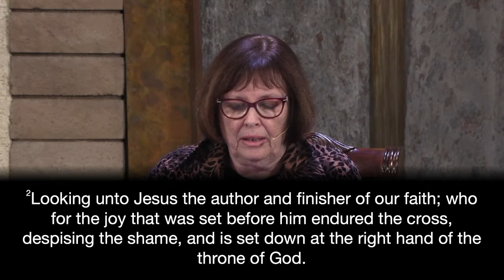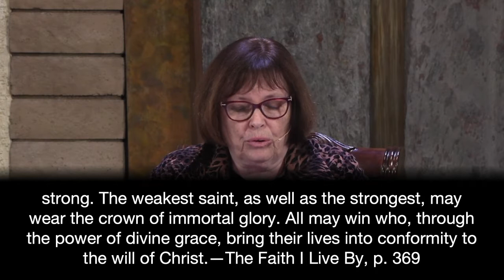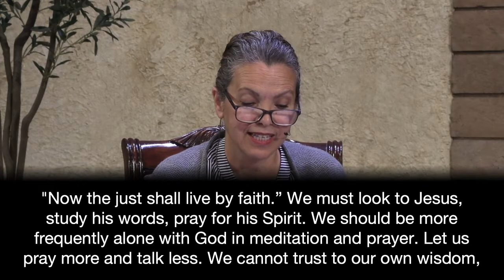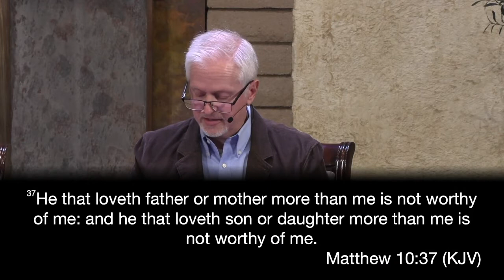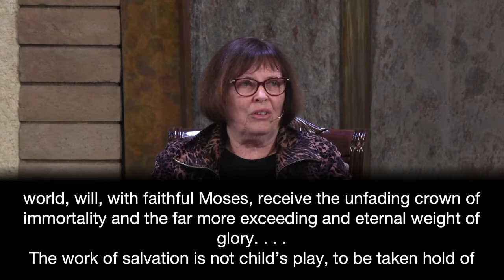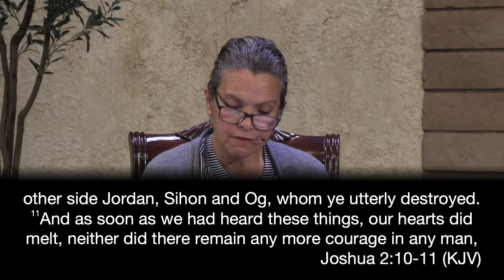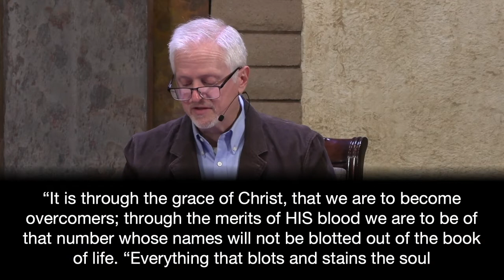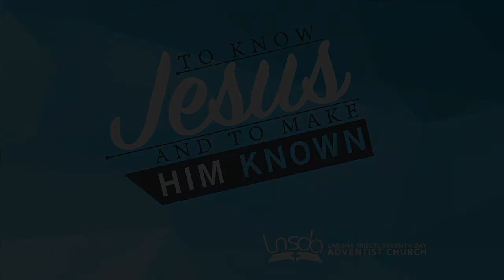LNSDA Adult Sabbath School | 12 March 2022 | 1st Quarter Lesson 11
03-12-22 Adult Sabbath School - 1st Quarter Lesson 11